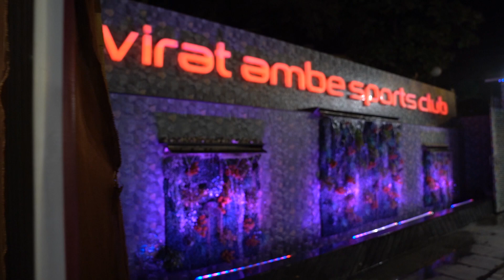NILESH & PREET WEDDING TEASER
Vicky's Dream Creations
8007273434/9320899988